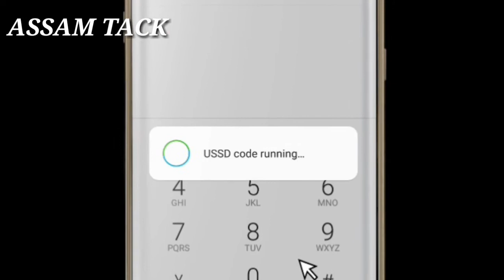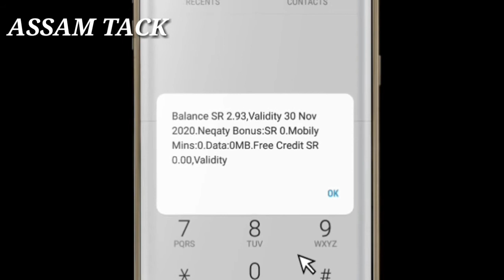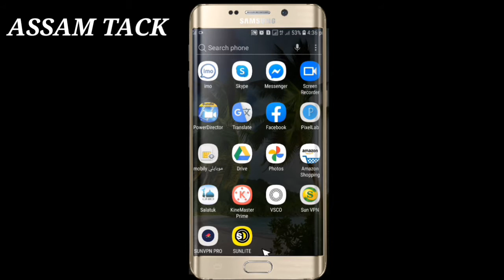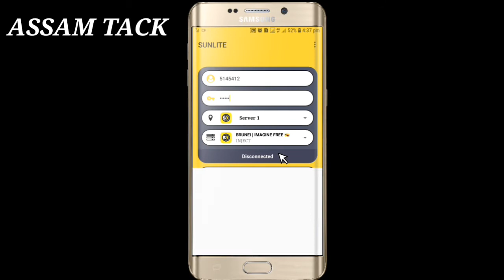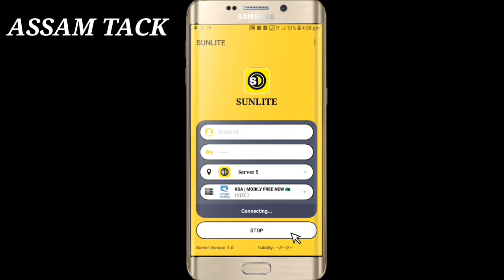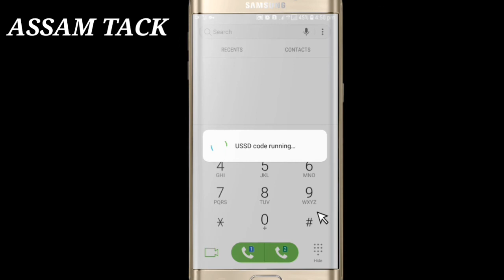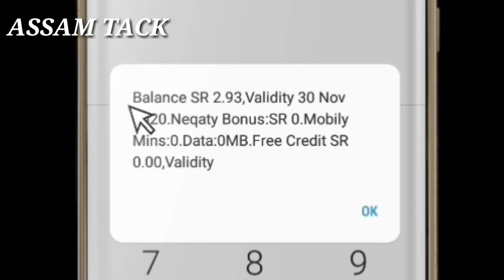Free internet mobily kaise How to create a password for Sunlite VPN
Free internet mobily kaise How to create a password for Sunlite VPN Hi
I am Fayjul Amin welcome to YouTube Channel আমার সাথে যোগাযোগ করতে চলে আসুন
আসা করি টিপস টি আপনাদের ভালো লাগবে আপনাদের উপকারে আসবে ভালো লাগলে অব্যসই লাইক কমেন্ট করতে ভুলবেন না। আমার জন্য দোয়া করেবেন যেন এই রকম আর ভালো ভালো টিপস নিয়ে আপনাদের সামনে হাজির হতে পারি